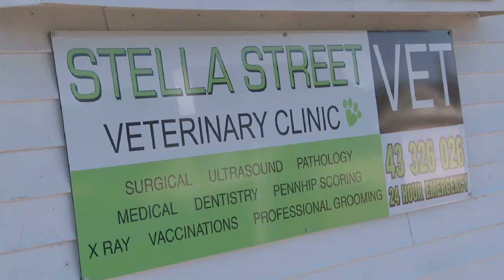Veterinary Surgery Long Jetty Stella Street Veterinary Clinic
Stella Street Veterinary Clinic located in Long Jetty is an excellent choice if you are looking for veterinary surgery or vet surgery. To learn more call , visit us at 16 Stella Street, Long Jetty 2261 or check the url above.